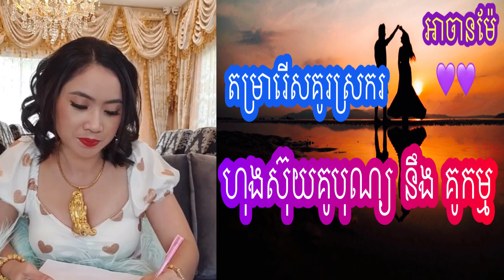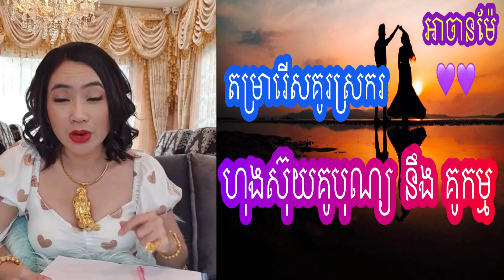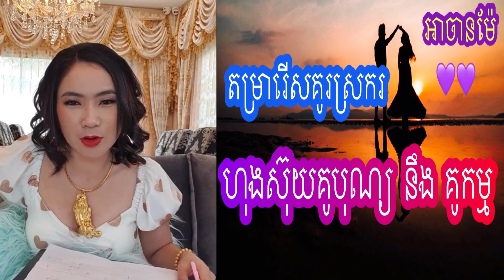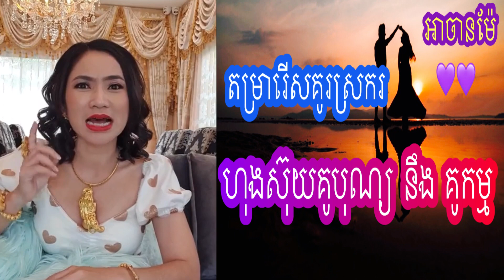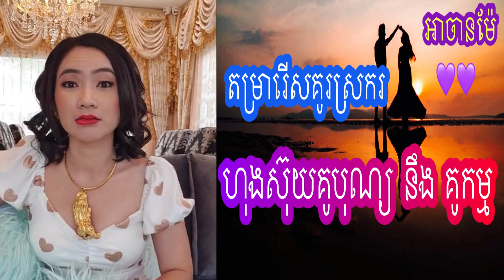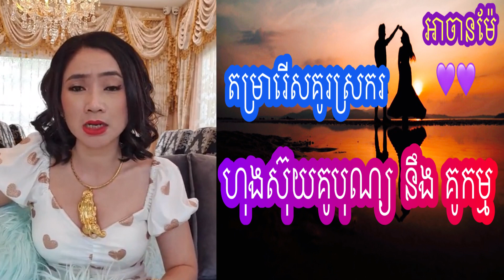អាចានម៉ែ តម្រាហុងស៊ុយរើសគូរស្រករ គូរបុណ្យ គូរកម្ម គូរព្រេង